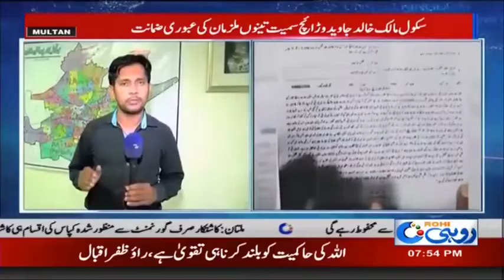Private School Teacher Asma Murder Case In Multan